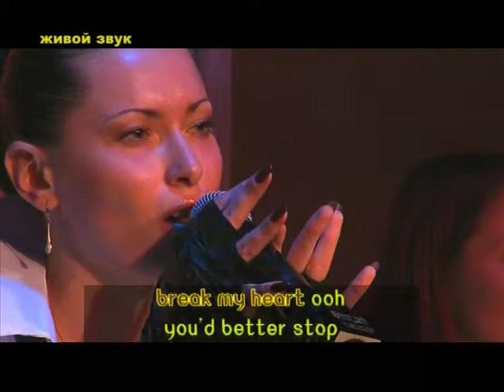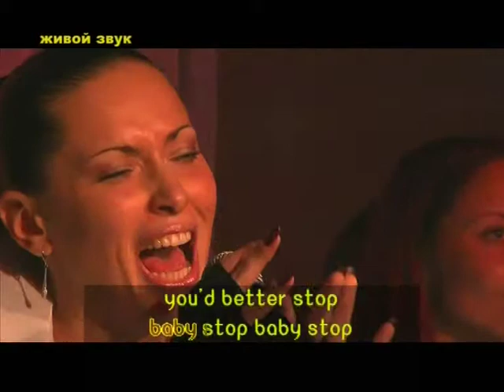Шоу "Первый Голос", 2009 год.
STOP,живой звук.